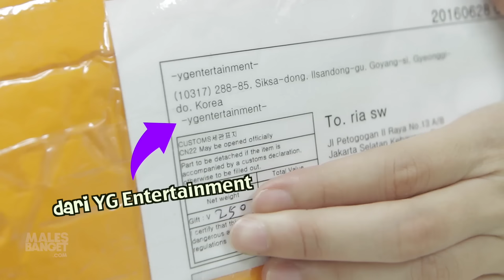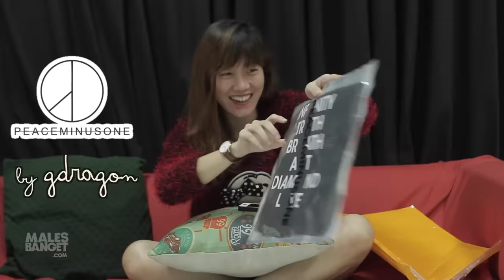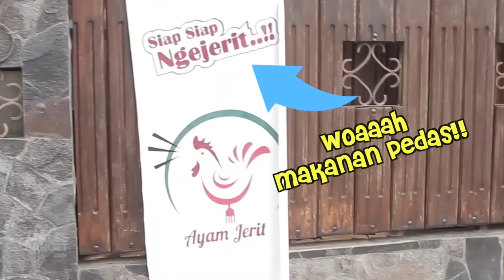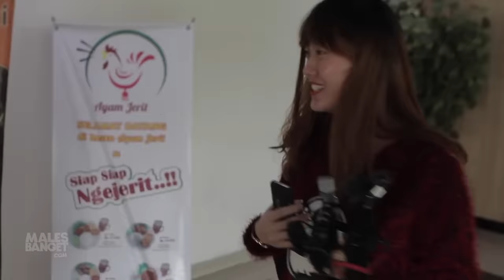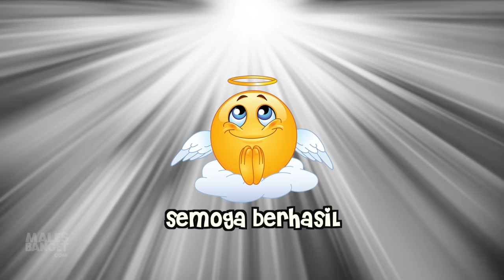Kepedasan Bareng BOSS GANTENG..! - Ria's Vlog #12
Karena banyak banget yang minta Ria buat ngevlog bareng boss ganteng, akhirnya PD Nim harus ngejebak dia supaya mau! Ini bisa dibilang jebakan dan ngerjain boss ganteng sih, hahaha. Selamat menikmati muka lucunya boss di sini! BTW ini salah satu makanan favorit Ria sekarang, kamu harus coba!

Ayam Jerit
Teras Benhil Lantai 1
Jl. Bendungan Hilir No.34, Jakarta Pusat
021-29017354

Buat yang tinggal di luar kota, search aja "Ayam Jerit" di Tokopedia